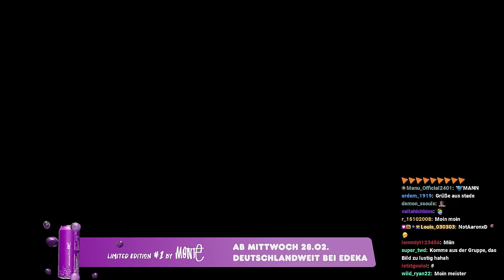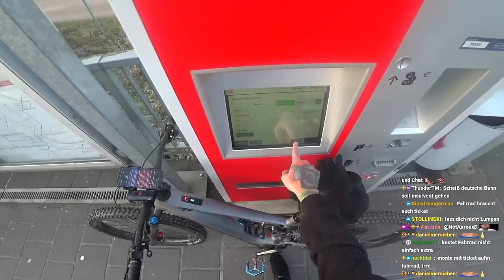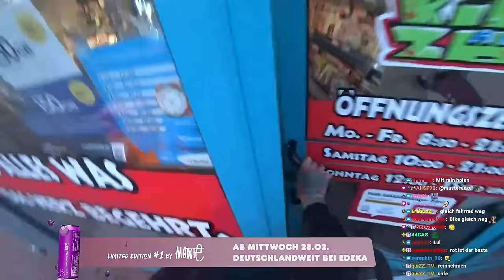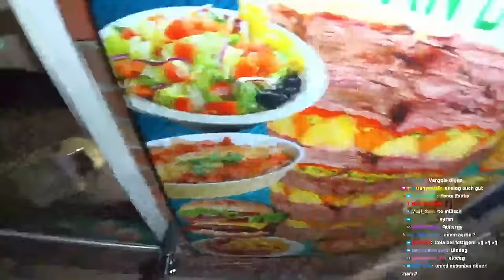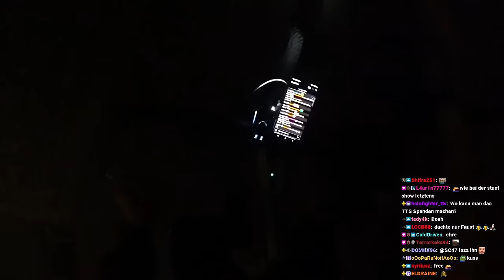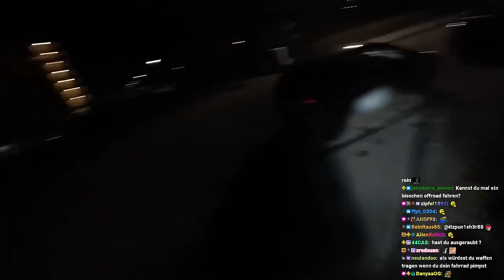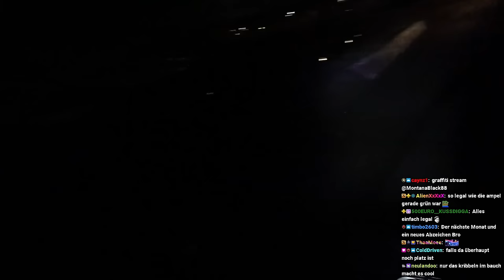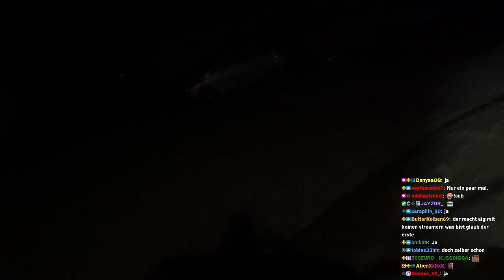29.02.2024 - XXL Fahrradtour durch Buxtehude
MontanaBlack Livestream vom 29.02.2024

***HINWEIS***
***HINWEIS***